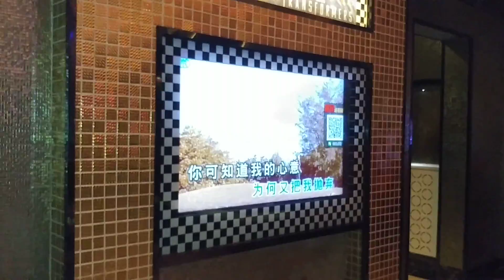Good Song長相依💃💃🥼🧥卡啦Ok